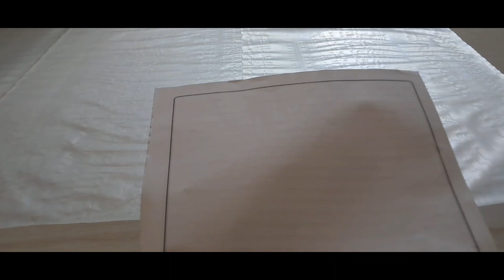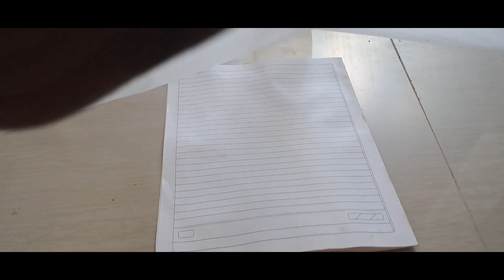Make a simple fish pond